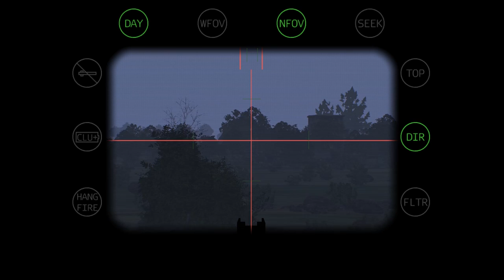16AA - ARMA 3 - CERBERUS 7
A Coy patrols operating from OB CHURCHILL have sustained heavy casualties due to enemy IDF capability identified as MORTAR operating in GREEN ZONE likely south Y7E or centre Y9A. TF-192 and BG ISTAR/COMINT assets have been tasked to identify firing points.

A Coy will conduct air assault operation to neutralise enemy IDF capability.

SPECIAL THANKS:
Plt Off Orr for providing his perspective of the OP. A cut of his perspective will also be added to the channel soon.

Also, please note, that intro sequence contains a concept for introducing the area of operation. If this works and is not too time-consuming to reproduce I might follow this up.